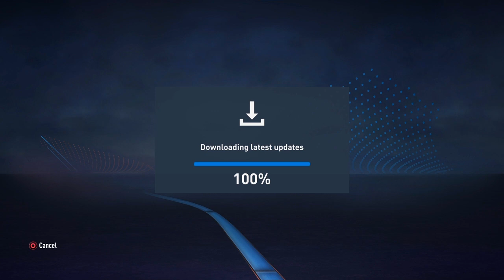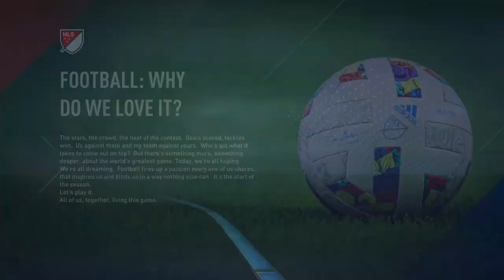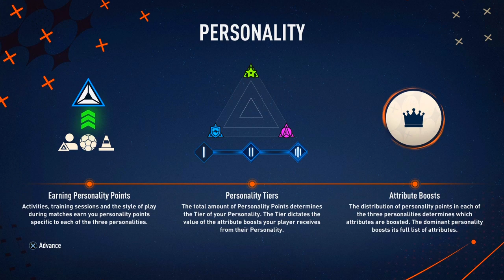FIFA 23: Super Mario En Fuego Player Creation (EA Play Trial)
The creation of my player in career mode in FIFA 23. Enjoy!